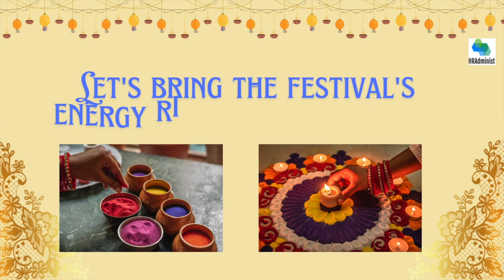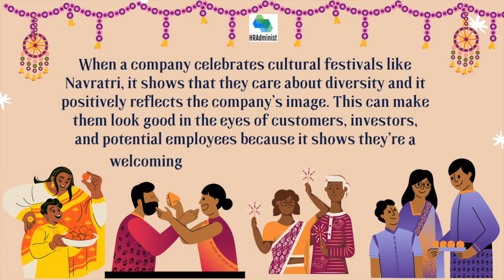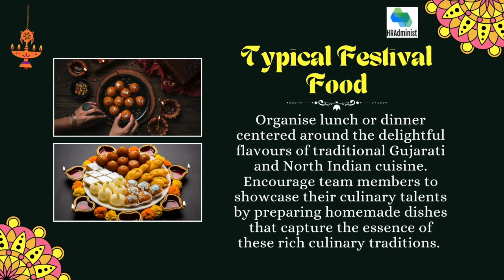Navratri Celebration Ideas In Office | Dandiya Night | Garba | How To Celebrate Navratri In Office?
Navratri Celebration Ideas In Office | Dandiya Night | Garba Night | How To Celebrate Navratri In Office?| Festive Celebrations At Your Workplace | Garba Ni Raat.

Navratri celebration ideas in office, offers a wonderful opportunity to foster unity, cultural appreciation, and team spirit. Through vibrant decorations, engaging activities, and shared experiences, we have come together to embrace the festive spirit.
This celebration not only strengthens our professional relationships but also highlights the diverse cultural tapestry that enriches our team. Let's carry forward the camaraderie and positivity into our work environment, creating a more inclusive and harmonious workplace for all.
This video will give you some quick and easy ideas for celebrating Navratri in your office.
👉How can we celebrate Navratri in office?
👉How to celebrate Durga Puja in office?
👉How to organise a Navratri event?
👉How do you wish employees for Navratri?
👉What do you wear to Navratri office?
👉How does Navratri work?
👉What are the do's and don ts during Navratri?
👉Can we do auspicious work on Navratri?
👉How to write Navratri celebration?
👉How corporates are celebrating Navratri?
Thanks For Visiting My Channel & Watching This Video 🙏🏻